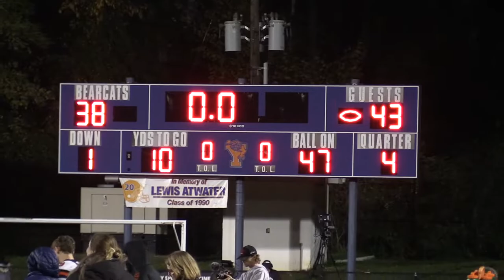Central York at York High Recap - On the Field 6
As the Panthers take a trip down George Street, the York High Bearcats are ready to pounce. During the County Championships, both offenses applied tremendous pressure against both defenses and made it a close game. The game ended in a win for Central York, which is their 4th year in a row.

Final Score: Central York 43 - 38 York High
WE IN PLAYOFFS!!!